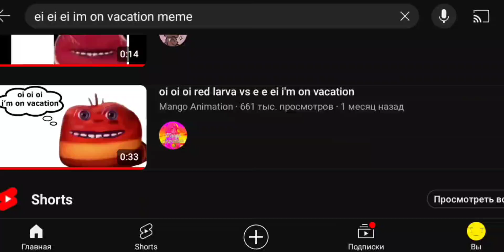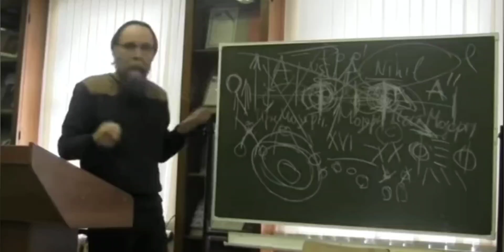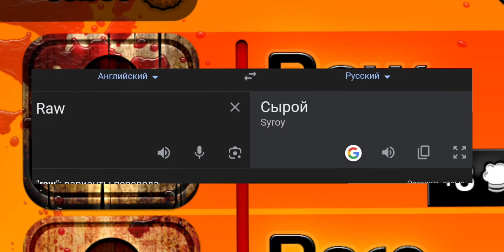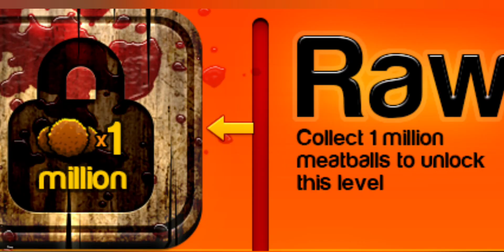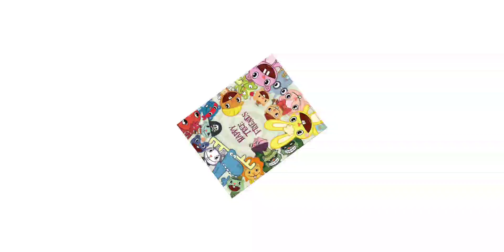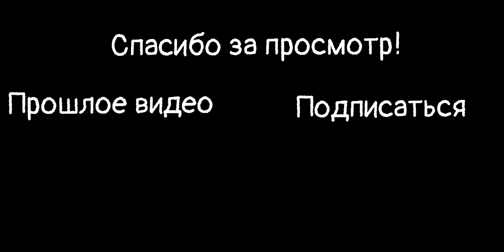НЕМНОГО О CHARLIE THE STEAK